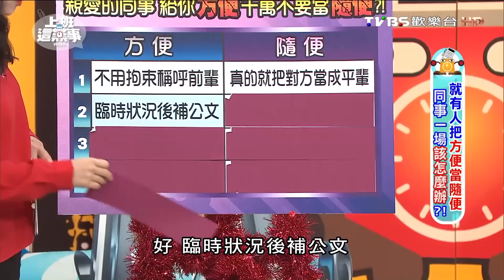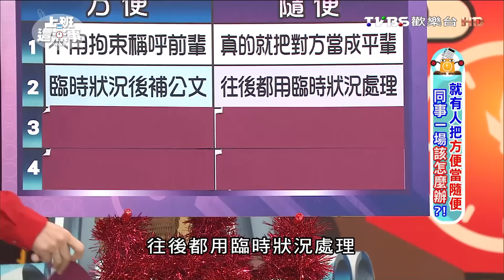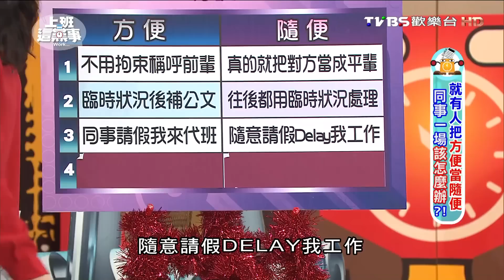沈玉琳結束活動領酬勞 製作單位卻一再拖欠?! 上班這黨事 20161128 (2/4)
今日主題:
職場上總會遇到『把方便當隨便』的同事，有時候覺得大家只不過是同事一場，都是為了五斗米折腰，既然來工作就是要解決問題、大家方便好做事就好，但偏偏就是有人『軟土深窟』，把你的方便當隨便來用，遇到這種同事你該怎麼辦呢？！

》主旨：工作就是要解決問題、大家方便好做事就好，但偏偏就是有人『軟土深窟』，把你的方便當隨便來用，遇到這種同事你該怎麼辦呢？！
》來賓：沈玉琳、楊皓如、盧燕俐、林萃芬